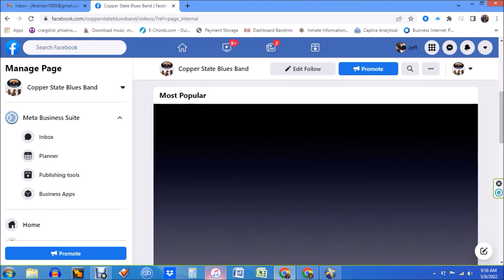One Way Out & Stone Free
From Fountain Hills Concert At The Fountains!